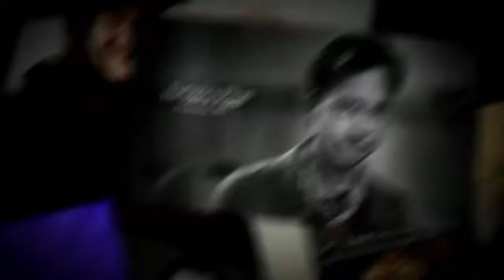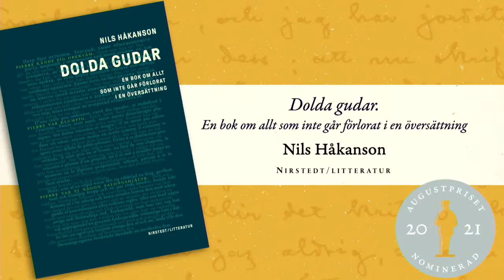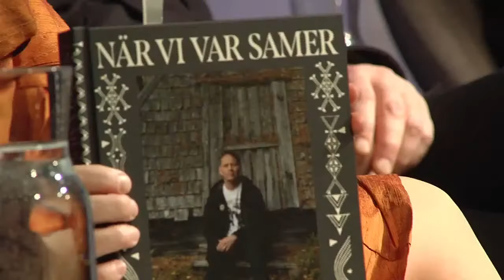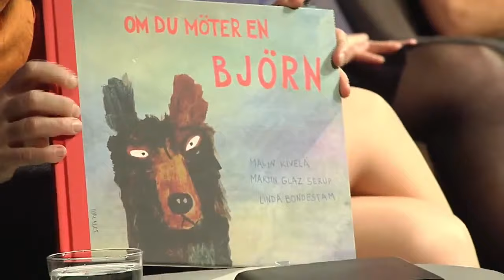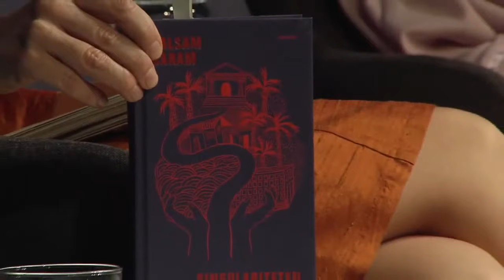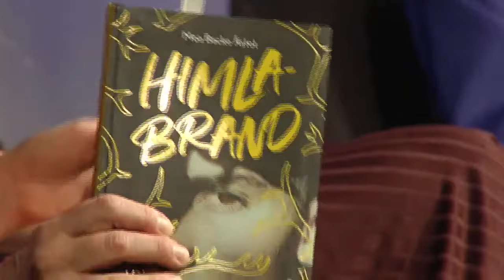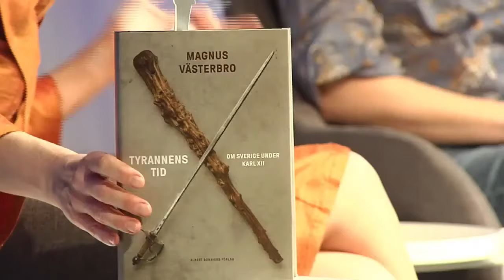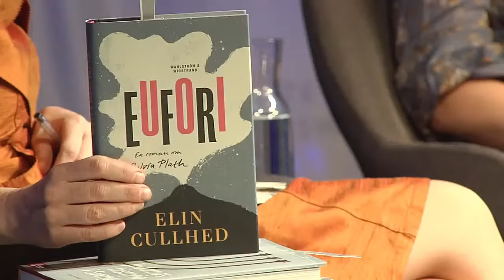Augustpriset 2021 - De nominerade är ...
Nomineringarna till 2021 års Augustpris tilkännagavs under ett direktsänt scenprogram på Södra Teatern i Stockholm den 19 oktober. Programledare: Yukiko Duke.